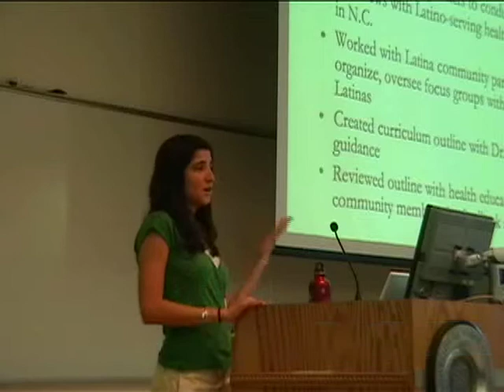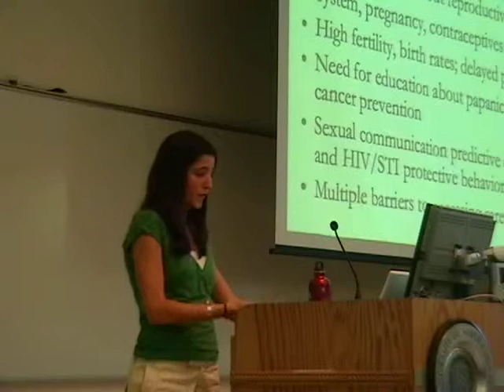Rebecca Cashman HBHE Practicum Day MPEG 4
2008 HBHE Practicum Day
Rebecca Cashman